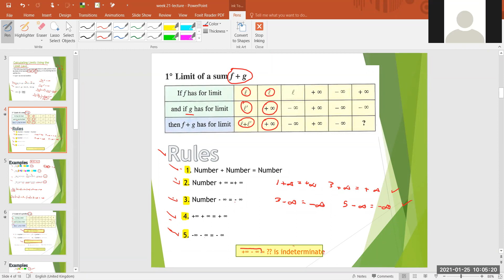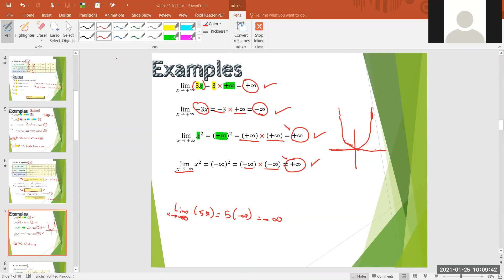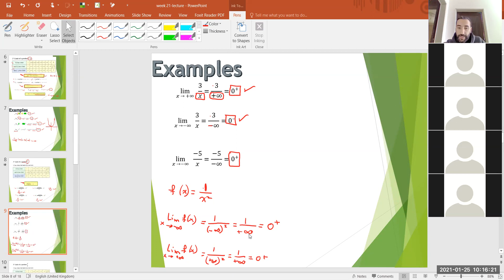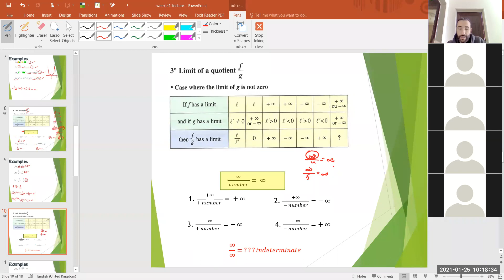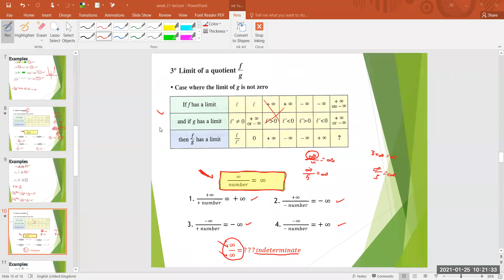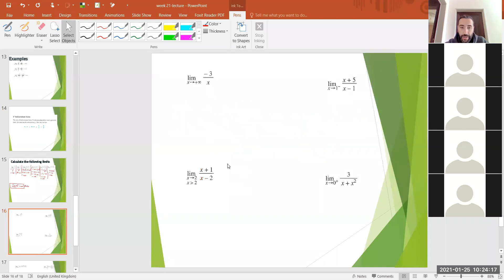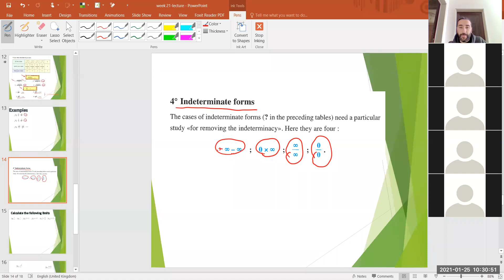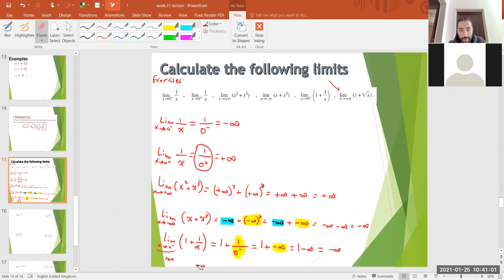GR-11-Week-22-zoom period 1